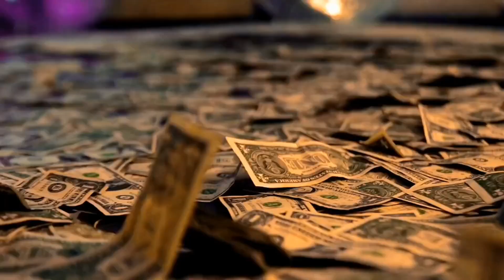Empresa Fly Club - Junior H (Doomerwave/Underwater Effect/Muffled)